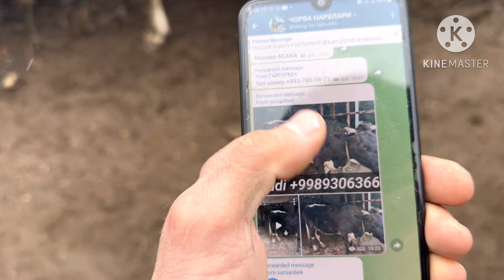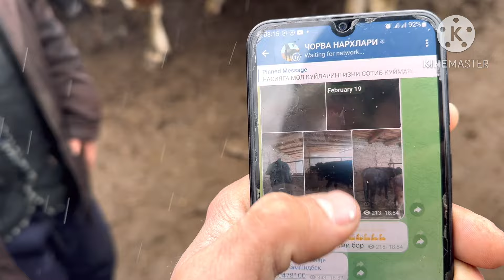20 февраля 2024 г АНДИЖОН ШАХРИХОН ЧУЖА МОЛ БОЗОРИ НОВВОСЛАР НАРХИ ANDIJON SHAXRIHON CHÒJA MOL BOZOR